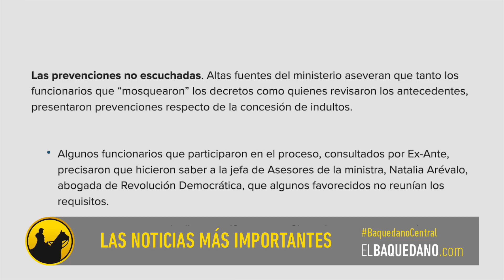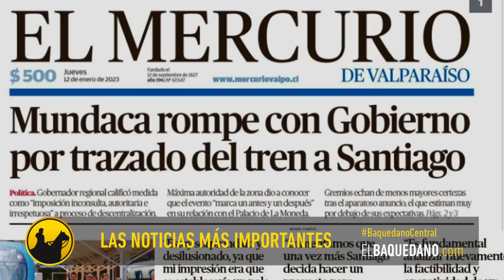Noticias del día: Indultos complican a Boric, Schalper ofuscado y rechazan “Tren a Valparaíso”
Grupo Normal ofrece una amplia variedad de servicios. Contratar servicios creativos y digitales puede ser una experiencia fácil, rápida y simple. Entra a gruponormal.com, llena el formulario, y nos pondremos en contacto contigo para analizar tu proyecto.

¡COMPRA TU TAZÓN AQUÍ!

Haz tu aporte y así nos ayudarás a seguir con el periodismo independiente.